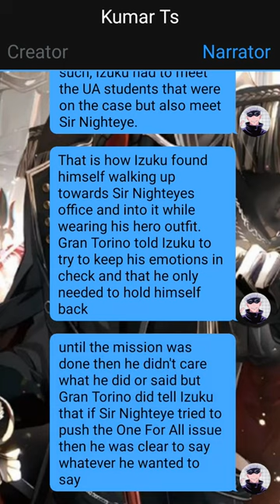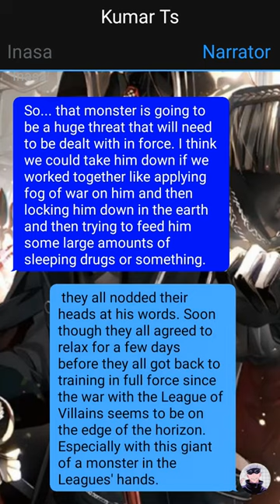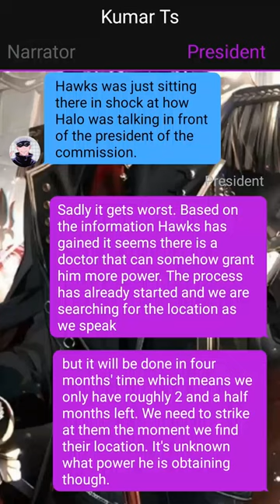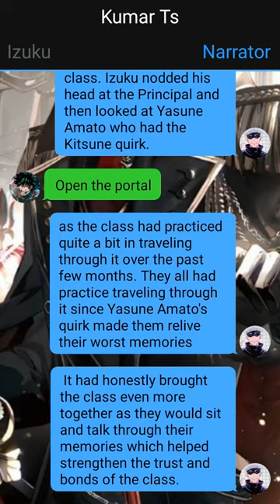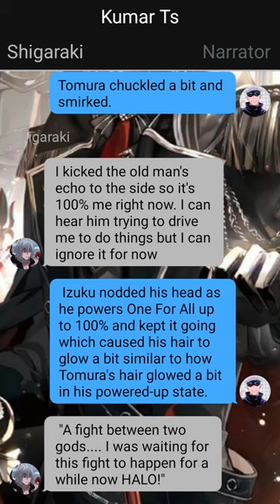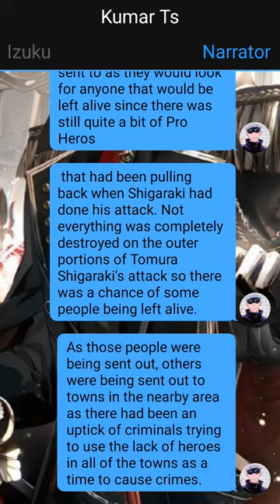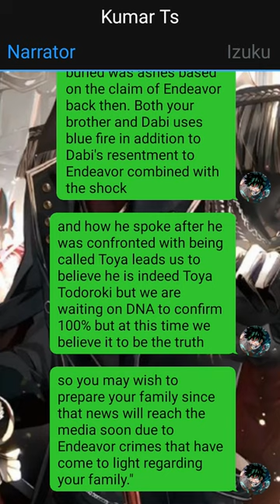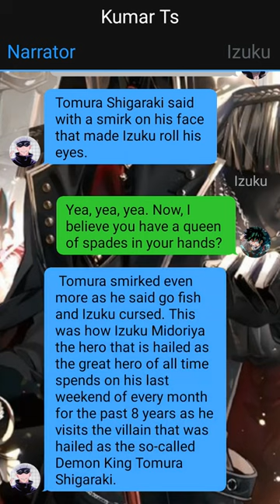Deku Texting Story//Rising from Rejection// Izuku X ??? // Pt~4 //